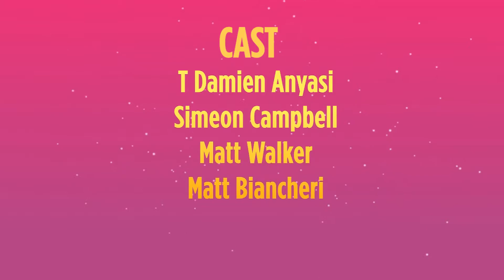Absolute Bollywood - DHOOM 3 (FMHP Video production service)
Join our fan page: Fusion Media House

 FILM/VIDEO
In the industry, video pricing is regularly charged per hour of work for a quality corporate presentation. However, due to freelance network and lower costs, it will be able to achieve that for much less. Discussions are free, and samples will be shown to the customers of similar productions so I know exactly what sort of look a given budget buys.
Our video/film services provides:

• Events
• Interviews
• Music videos
• Editing
• Short films
• Birthday coverage
• Promotional videos
• Documentaries